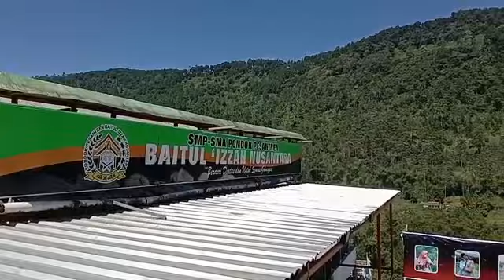harapan orang tua untuk santri